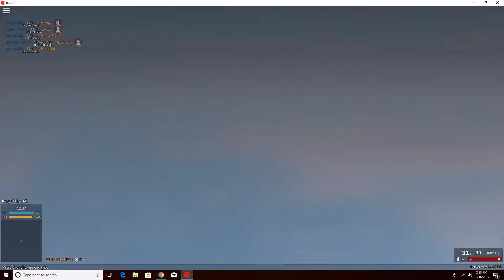Questions!!!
Happy Holidays everyone! Today I asked you guys some questions! Be sure to ansewer them in the comment section down below!